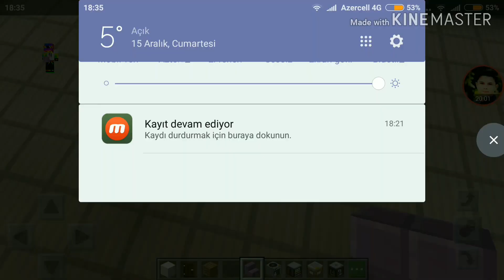Xala oğlumla troll video 😂😂 ( davamını gəlməsini istəyirsizsə 50 like atın)